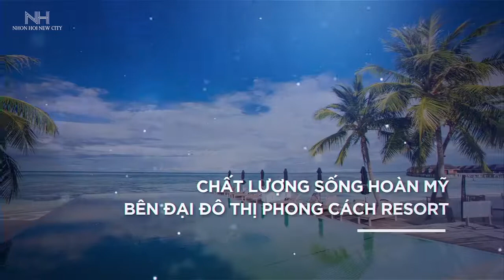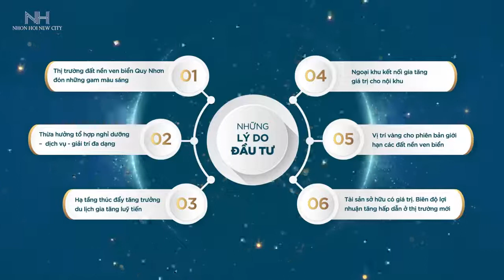Nhơn Hội New City - đô thị vàng tại bán đảo Phương Mai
Nhơn Hội New City có vị trí mặt tiền là Quốc lộ 19B, tầm nhìn hướng vịnh biển Kỳ Co, nổi tiếng là nơi ngắm bình minh đẹp nhất Việt Nam, thu hút đông đảo du khách đến thưởng ngoạn hàng năm.

Các phân khu 2, 4, 9 của dự án ra mắt lần này được quy hoạch bài bản với nhiều không gian dành cho cây xanh cùng chuỗi tiện ích tiện nghi như trường học chuẩn quốc tế, trung tâm chăm sóc sức khỏe, công viên trung tâm, quảng trường biển…

Với pháp lý và hạ tầng hoàn chỉnh, nhà đầu tư có nhiều lựa chọn trong việc xây dựng, hoàn thiện để phục vụ nhu cầu nghỉ dưỡng, kinh doanh hoặc chuyển nhượng. Khách hàng sẽ được nhận sổ hồng sau khi hoàn tất thủ tục thanh toán theo hợp đồng, được hỗ trợ pháp lý xây dựng hoàn thiện nhà với thiết kế đa dạng nhiều cao độ tầng khác nhau.